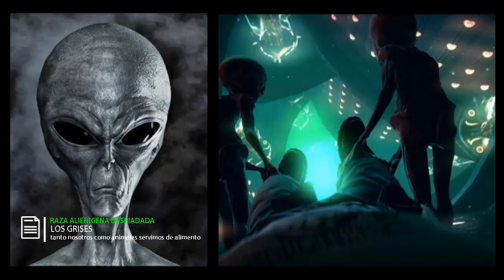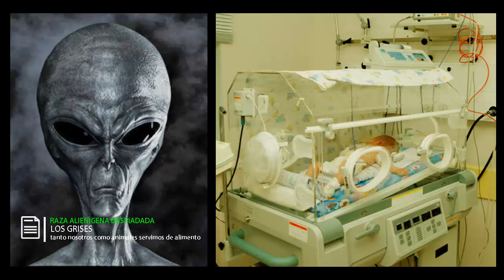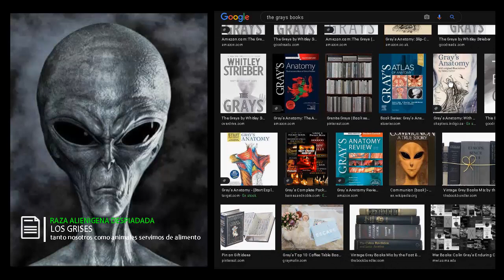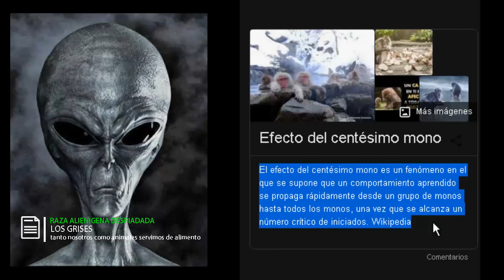LOS VERDADEROS GRISES exposición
▄█▌ RAZAS PROGRESIVAS Y SUBVERSIVAS ▄█▌